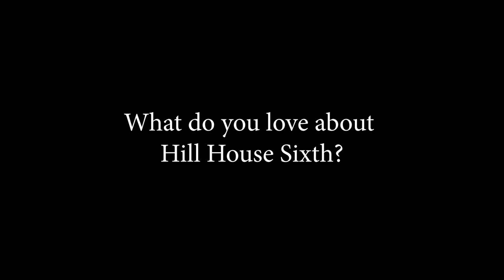Why I Love Sixth Form